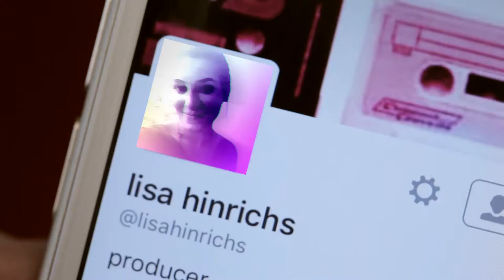The Museum Of Feelings | Case study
The Museum of Feelings was organized into five unique experimental zones inspired by five fragrance families and their corresponding emotions. It took visitors through a thoughtfully choreographed arc of multi-sensorial experiences inspired by fragrance. A simple, yet modern design aesthetic was utilized throughout to invite intrigue, exploration and put focus on the interactive elements. Color, shape and iconography were used to express emotion without having to rely on verbiage. Every design element utilized was purposeful and made to enhance the experience, as well as connect touch points across the campaign.